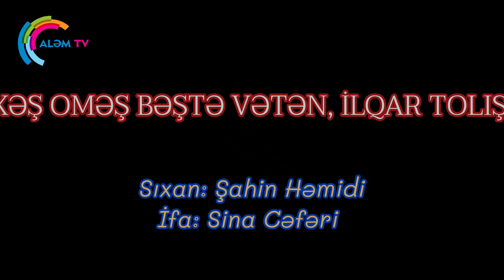Sina Cəfəri - XƏŞ OMƏŞ BƏŞTƏ VƏTƏN, İLQAR TOLIŞ